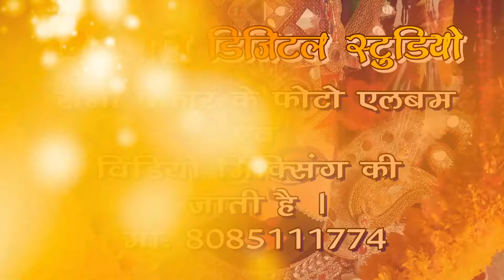अब तो आजा करके बाबा नीले सवारी रे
जय ज्योति डिजिटल स्टूडियो मो. 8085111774